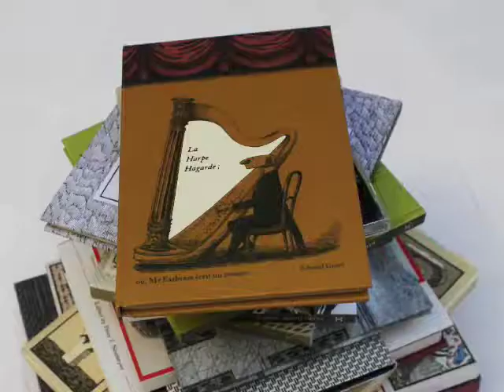GOREYMANIA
GOREYMANIA : exposition d'éditions rares et originales, musique, séances de voyance et tirage de mauvaise aventure avec un jeu de tarot Edward Gorey, et soirée costumée le 19 octobre 2013.